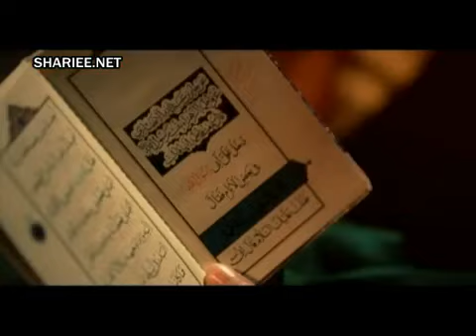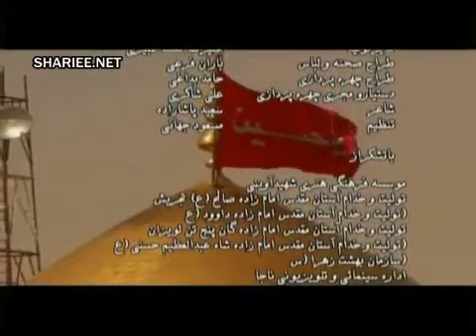Bahare Fatemi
ShiaMuslim